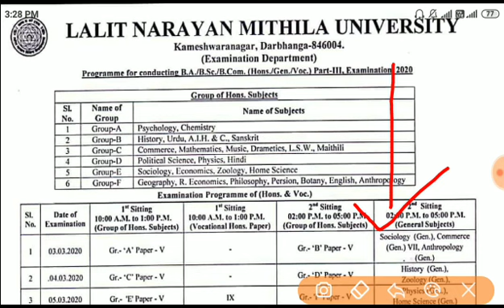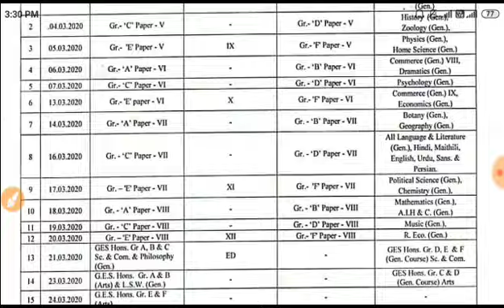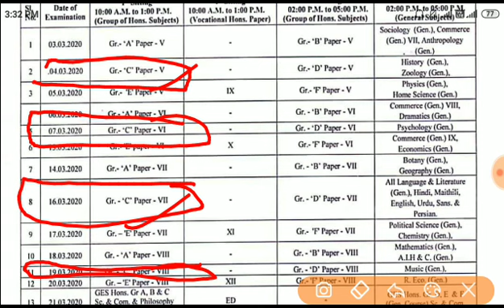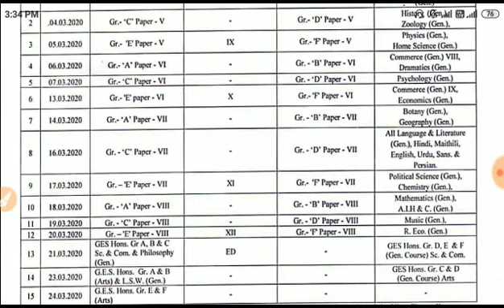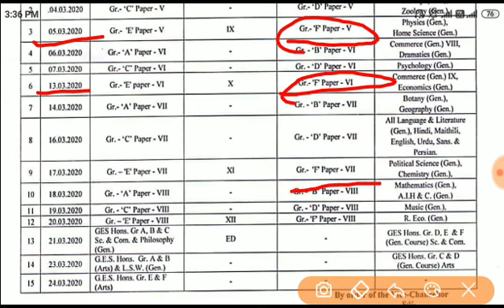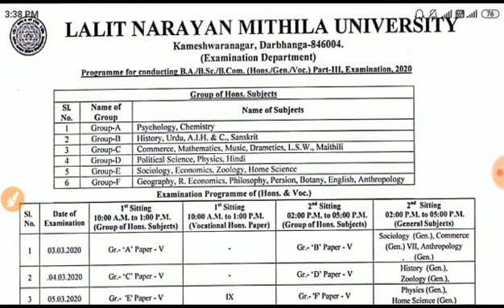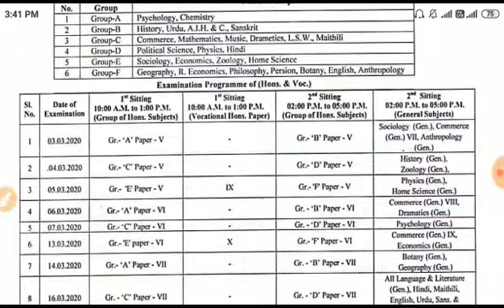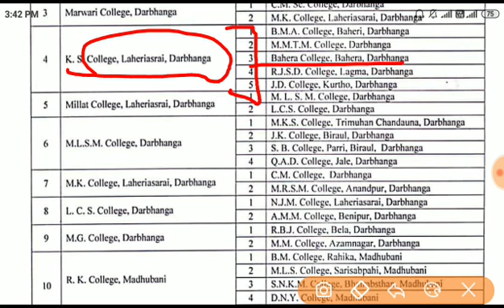LNMU Part 3 Examination Program & center list, देखें आपका Exam कब है, lnmu पार्ट 3 Exam 2020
LNMU Part 3 Examination Program & center list